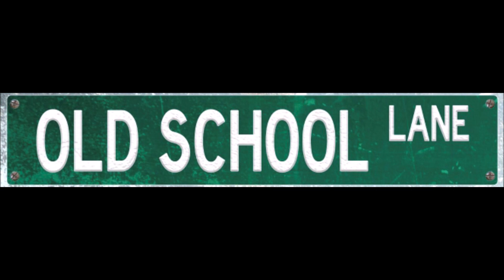Old School Lane Update: August 2022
Patricia discusses about some upcoming content for Old School Lane include two surveys for her followers, ideas for upcoming episodes of Casual Chats, ideas for video projects, and why there aren't a lot of videos on the channel lately.

Check out the PixMinis Vol. 2 Best and Worst Pixar Shorts survey. Deadline to fill the survey is Sunday, September 18, 2022.